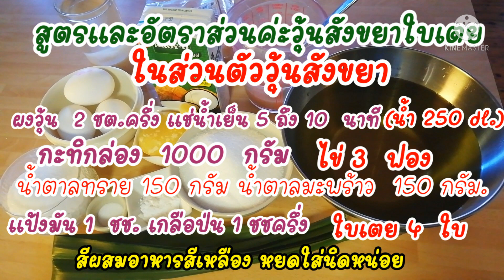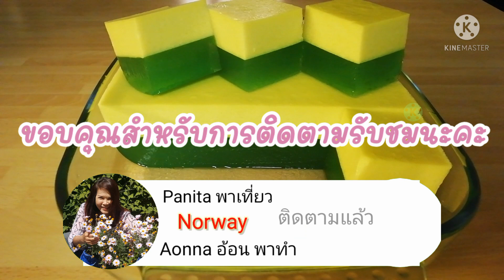วุ้นใบเตยหน้าสังขยา.. ไม่คาวไข่​ ไม่คายน้ำ​หลังจากวุ้นเย็น​ รสชาติ​หวานอร่อย.by.Aonna.